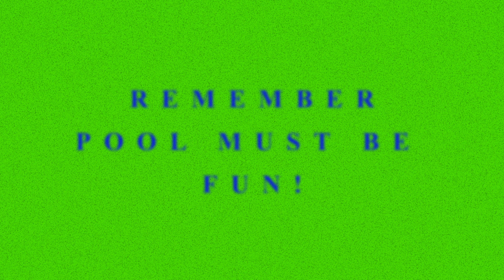VERY SMOOTH RUN 9 BALL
STARTED WITH BALL IN HAND I RAN OUT
EQUIPMENT USED: DIAMOND PRO AM 9' TABLE 4" POCKETS
SIMONIS 860 SHARK GREY CLOTH
McDERMOTT G705 CUE WITH JACOBY BLACK V4 12.3 CARBON FIBER SHAFT WITH KAMUI CLEAR BLACK SOFT TIP
TAOM V10 CHALK